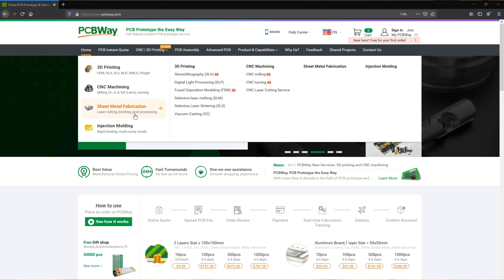Upcoming Projects Teaser - Voltlog #365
High quality PCB Services In this video I am showing some of the upcoming projects that will be published on the Voltlog channel as soon as I manage to test the boards and write some firmware. These include an ESP32 CAN development board, ESP32 thermocouple 10 channel data logging board and FT232H JTAG adapter boards.